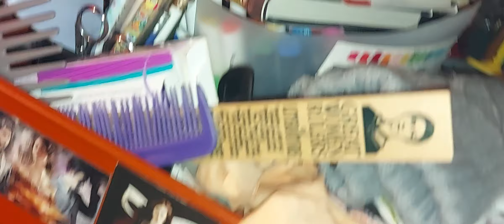BRATZ THRIFT STORE HAUL (mh & eah haul)🖤🦇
went to my local value village and found a bunch of bratz (its been ages since i found any), also some monster high dolls I got from vinted and 2 eah dolls.
im an adult doll collector so my vids are for adult collectors.